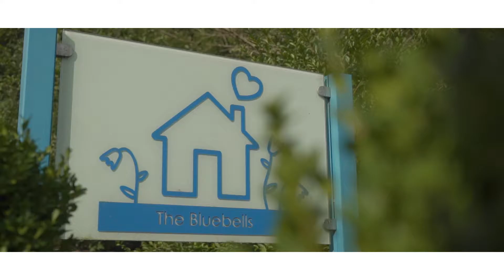Remembrance Day 2020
“Sebastian's Action Trust always added a little bit of extra sparkle to my daughter’s life, and are so important now in helping us to keep her memory alive”.

Our bereavement support starts prior to the death of a child and we continue to hold the families as a “Butterfly Family" for as long as they need. This can include emotional support, practical support, and times of remembrance or opportunities to meet other bereaved families.

Each year, our Butterfly families come together to remember their children during our Remembrance Day. This year, we held the service virtually and included readings and musical performances. There was a time for families to reflect and remember, whilst watching the team release butterflies, symbolising their children who are no longer with us.